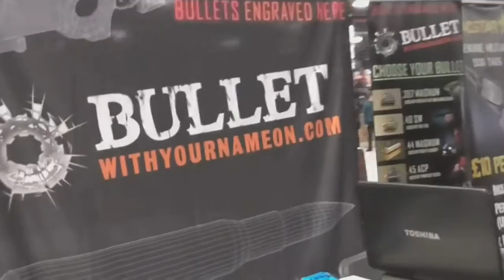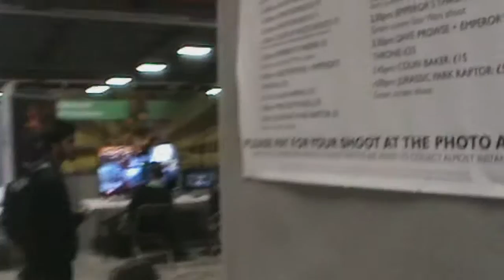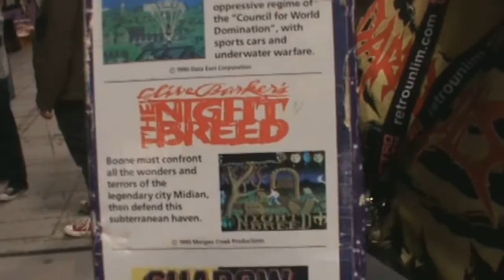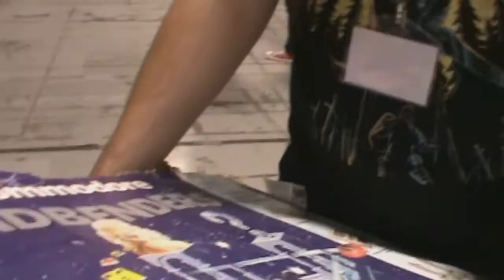[PLAY Expo 2015] Dave and Stefan's Not So Bogus PLAY Expo Journey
We follow the Flinchster and he of the Chris P Bacon hair around for a bit... without their permission. :P